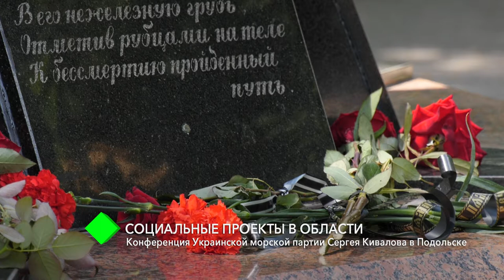Социальные проекты в области: в Подольске прошла конференция УМП Сергея Кивалова